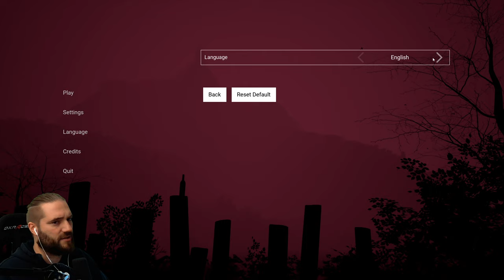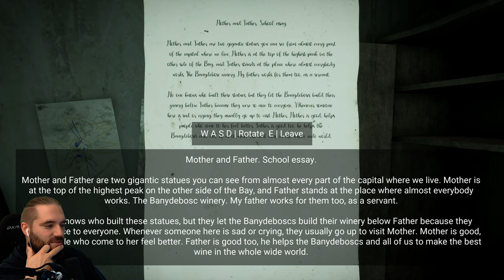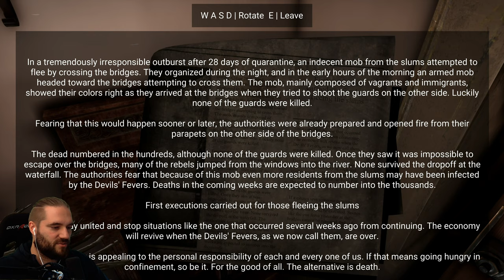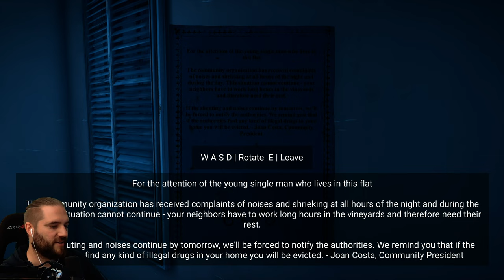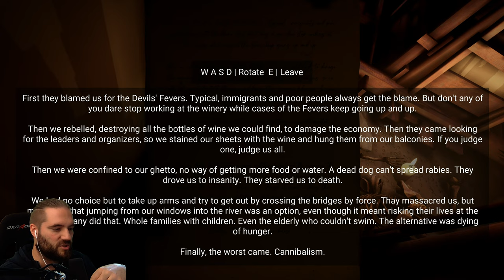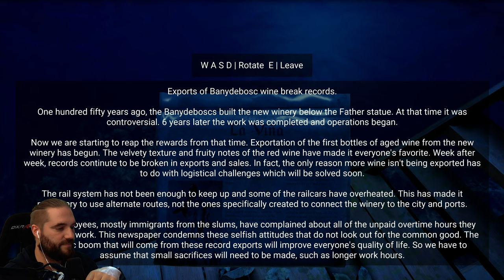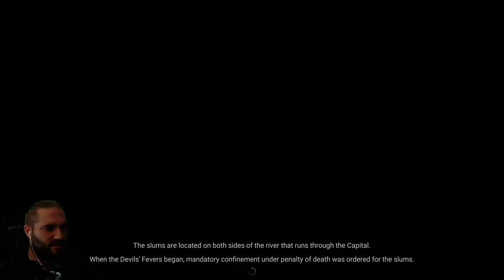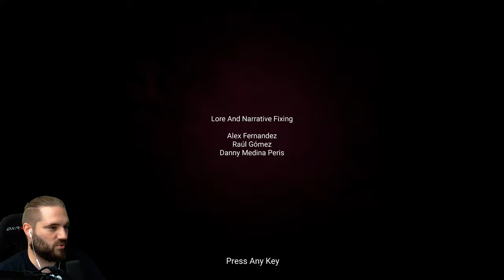Die Pandemie hat sich verändert! Horror Tales: The Wine (Full Game)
Horror Tales: The Wine | Deutsch German | Full Game | Horror Game | Gameplay Let's Play

Ein mysteriöses Fieber, das "Teufelsfieber" breitet sich rasant aus. Das einzig bekannte Heilmittel ist ein Wein von einer ganz bestimmten Sorte, den es nur in der Hauptstadt auf einer ganz bestimmten Insel gibt. Um deine liebe zu retten, machst du dich auf den Weg eine Flasche zu finden. Doch als du in der Stadt ankommst ist trotz strenger Quarantäne niemand mehr am leben... scheinbar. Während du die Geheimnisse der Stadt, der Seuche und Anwohner auf den Grund gehst, leidest du plötzlich an seltsamen Wahnvorstellungen. Immer wieder wirst du von einem Kopflosen Mann gejagt. Wirst du es am Ende schaffen eine Flasche des heilenden Weins zu finden?